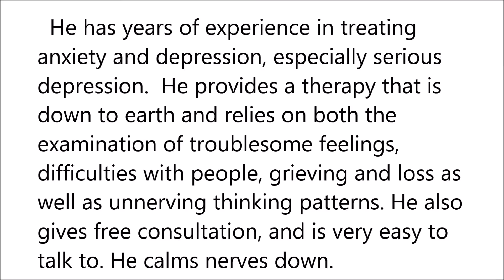Couples Counceling in Jersey City, NJ, NY - 2127878387 - John O'Leary Psychologist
Among his specialties as a practicing psychologist in the city of New York, New York are therapy and treatments for alcoholism, career insight, marriage and relationship and couples counseling, mood disorders or emotional disturbances, anxiety or fear. He has years of experience in treating anxiety and depression, especially serious depression. He believes that many problems emanate from faulty interpersonal relations and can help you spot self sabotaging patterns. He provides a therapy that is down to earth and relies on both the examination of troublesome feelings, difficulties with people, grieving and loss as well as unnerving thinking patterns. He also gives free consultation, and is very easy to talk to. He calms nerves down.